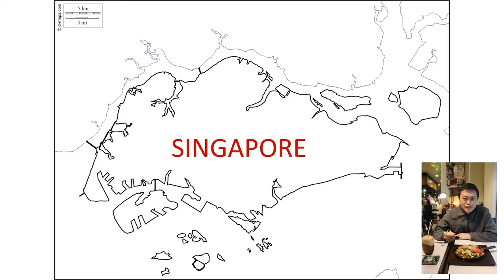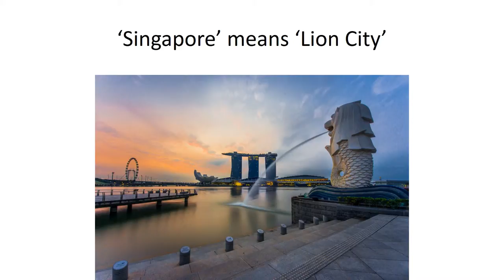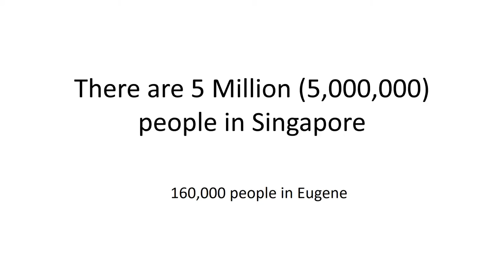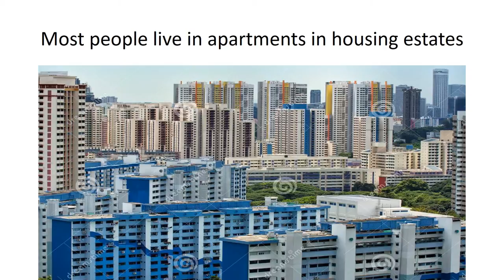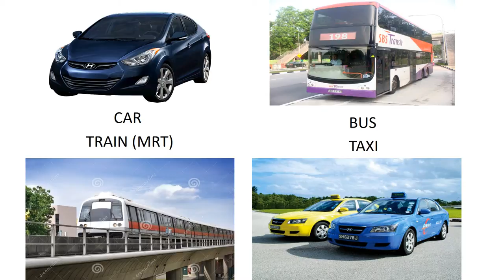Lesson - About Singapore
'About Singapore' for Lucas and Leia